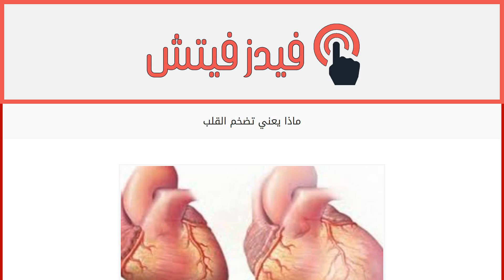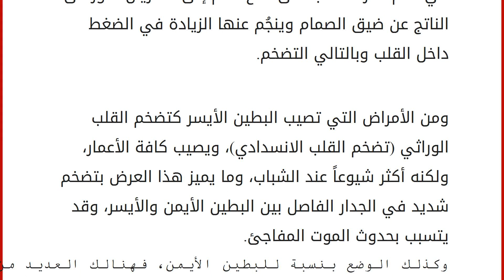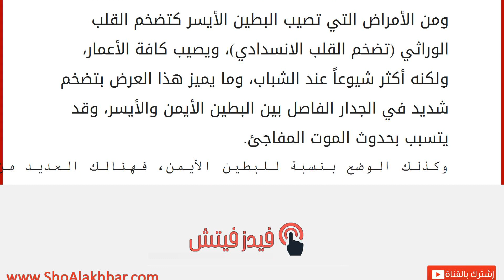ماذا يعني تضخم القلب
إقراألمقال كاملا :
ما هو تضخم القلب
أحد الأمراض الخطيرة التي تصيب الإنسان، وتتعدد تداعيات المرض ومسبباته، فمن آونة إلى أخرى، يقل معدل الوافيات مع تطور العلم وأسبابه، حيث أصبح الإنسان يتعايش معه، ويعرف مرض تضخم القلب على انه الزيادة المضطردة في حجم القلب، وفقا لما تجرى فحوصات الأشعة السينية للصدر، وهنالك نوعان من تضخم القلب: أما النوع الأول فهو الزيادة الكبيرة في سمك عضلة القلب مصحوبة بزيادة في تجويف القلب، وقد يحدث كلا العرضان في آن واحد، أو قد يكونا منفصلين، وأما النوع الأول فهو الزيادة المطردة في سمك عضلة القلب وغالباً ما يحدث في منطقة البطين الأيسر، أو الاتساع في تجويف القلب والتي قد يحدث في إحدى حجرات القلب، وتعتمد هذه العملية على المسبب لهذا النوع من الاتساع، وعلى الأغلب ما تحدث أعراض مرضية أخرى باستثناء التضخم الحاصل نتيجة لتمارين الشاقة المتناوبة، ويعتبر هذا النوع من التضخم ذو فائدة إلى مدى كبير كونه